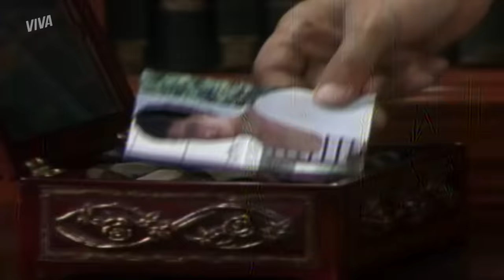CLIMÃO! OTÁVIO DESCOBRE QUE ALBERTO TAMBÉM AMA DINÁ | A VIAGEM | MELHOR DO DIA | VIVA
Otávio confessa para Alberto que está apaixonado por Diná e que está disposto a conquistá-la. O médico, que também ama Diná, fica transtornado com a insistência de Otávio 😥